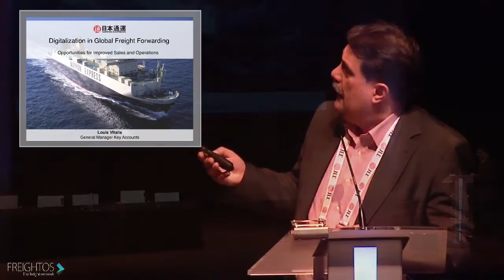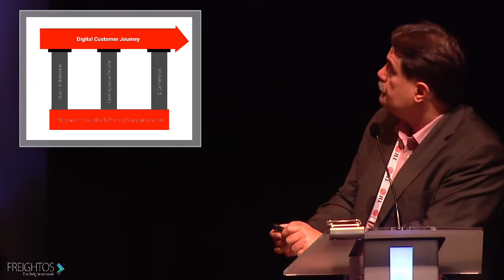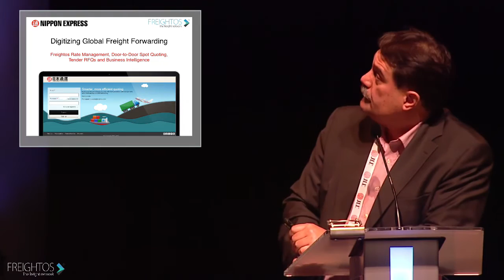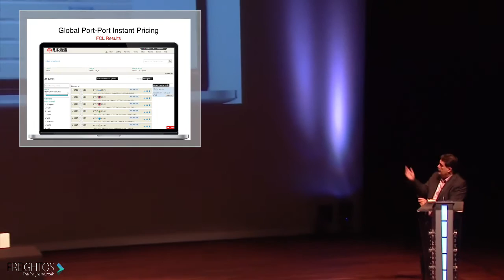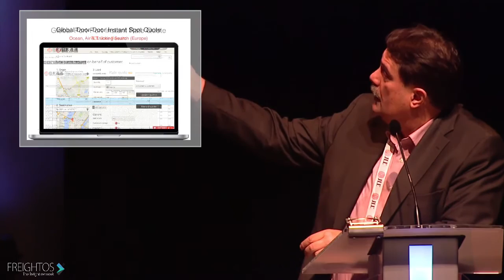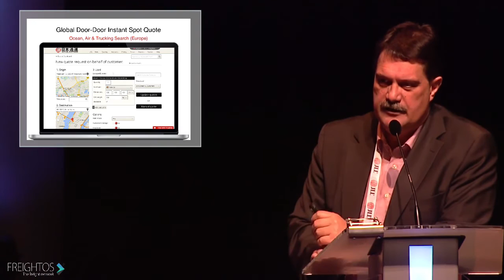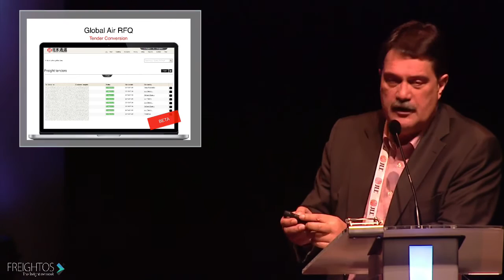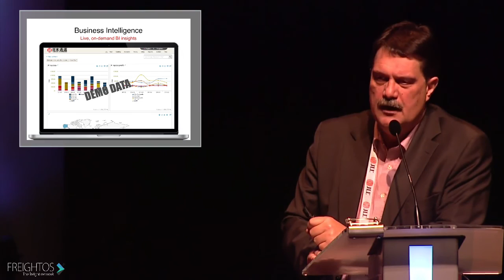Freightos Powering Nippon Express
Hear Louis Vitalis, a general manager at Nippon Express, talk about how Freightos is bringing freight sales and operations online around the world.
Presented at the 3PL Summit in Venlo, Holland, on October 15th 2015.